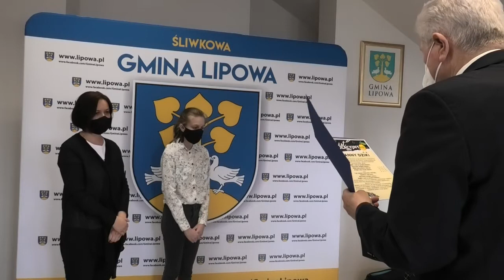Uhonorowanie Laureatów Wojewódzkich Konkursów Przedmiotowych z Matematyki i Języka Polskiego.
W piątek w dwóch grupach, przy zachowaniu reżimu sanitarnego, odbyło się wręczenie nagród Wójt Gminy Lipowa (Jan Góra) dla tegorocznych Laureatów Wojewódzkich Konkursów Przedmiotowych z Matematyki i Języka Polskiego. Takim wyjątkowym osiągnięciem może pochwali się Stanisław Śliwa ( Zespół Szkolno- Przedszkolny w Twardorzeczce ), nauczycielem prowadzącym była Pani Ewa Piecuch, oraz Zuzanna Dziki (Zespół Szkolno-Przedszkolny w Siennej), nauczycielem prowadzącym była Pani Anna Kubica.